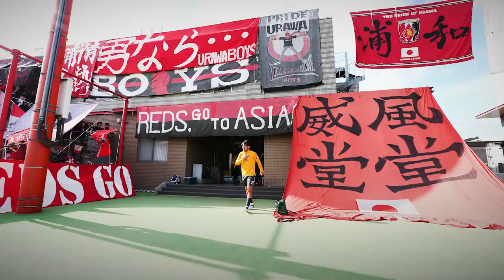阿部勇樹 引退セレモニー MOVIE （11.27 @埼玉スタジアム）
Thank you. The One and Only ABE YUKI

◆阿部勇樹 グッズ販売中!（オンラインショップ）